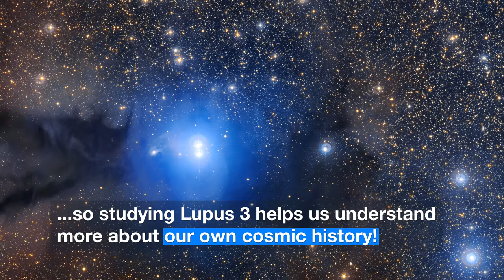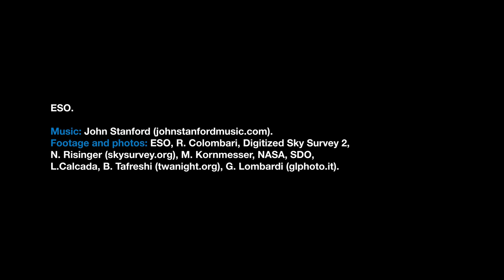ESOcast 148 Light: Clouded Star Birth (4K UHD)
In the star-forming region Lupus 3, in the constellation of Scorpius (The Scorpion), dazzlingly hot stars are born from collapsing masses of gas and dust.

This short podcast showcases a new picture of this dramatic object, created from images taken using the VLT Survey Telescope and the MPG/ESO 2.2-metre telescope at ESO’s La Silla Observatory in Chile. It is the most detailed image taken so far of this region.

Credit:
ESO

Editing: Nico Bartmann.
Web and technical support: Mathias André and Raquel Yumi Shida.
Written by: Nicole Shearer and Richard Hook.
Music: Music written and performed by: John Stanford (johnstanfordmusic.com).
Footage and photos: ESO, R. Colombari, Digitized Sky Survey 2,
N. Risinger (skysurvey.org), M. Kornmesser, NASA, SDO,
L.Calcada, B. Tafreshi (twanight.org), G. Lombardi (glphoto.it).